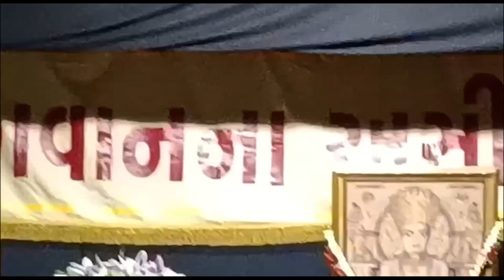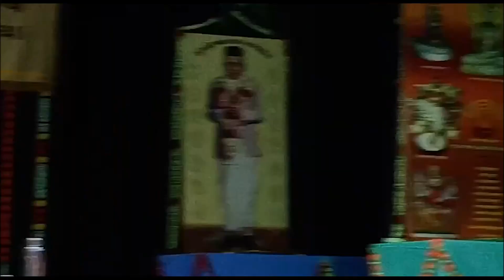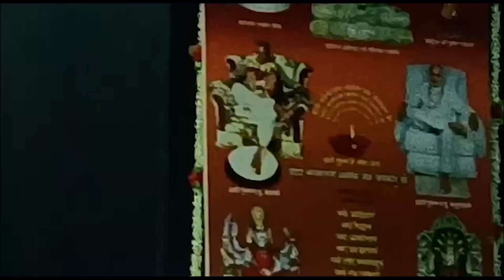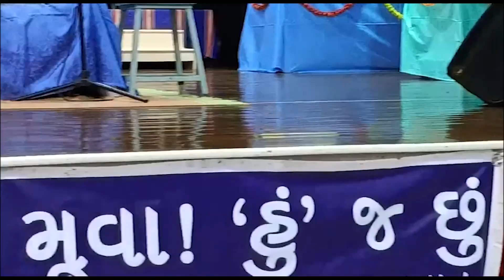આ જ્ઞાન-દર્શન પર જબરજસ્ત આવરણ લાવનારી વસ્તુ છે,જ્ઞાનીની વાત પણ સમજવા ના દે Apt.Pareshanandji Satsang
આ જ્ઞાન-દર્શન પર જબરજસ્ત આવરણ લાવનારી વસ્તુ છે, જ્ઞાની ની વાત પણ સમજવા ના દે 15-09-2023 Dada Bhagwan Aptaputra Pareshanandji Satsang at R.N.Sheth Vidhyamandir, Near Amboli fatak, Andheri (E), Mumbai PART 01